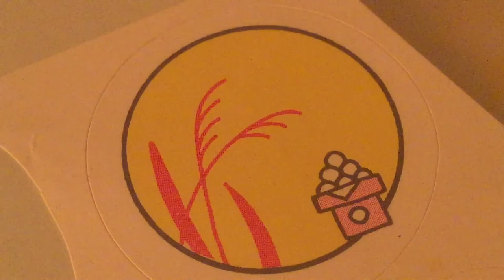Solo guitar Moonshadow 2019